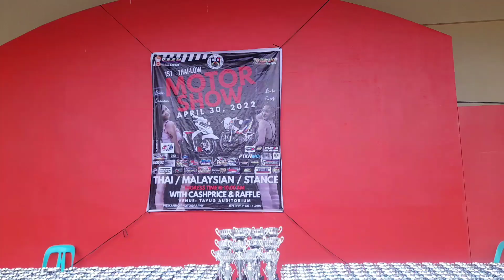Battle Of Pantra Tayug MotorShow And Calasiao Motorshow Palupitan Ng Motor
Motor Show